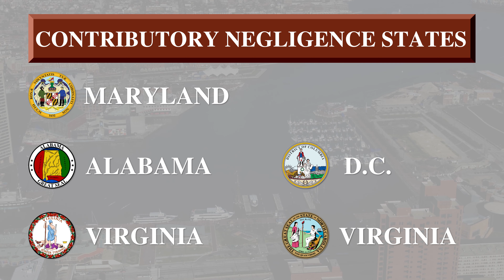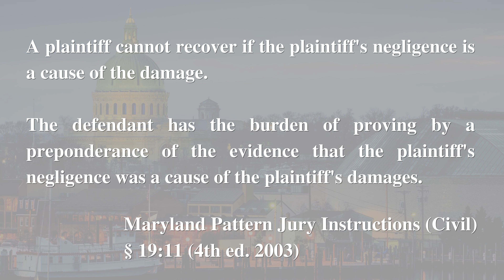How Contributory Negligence Works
This video will explain the tort law doctrine of contributory negligence and its current status in Maryland and other jurisdictions. Contributory negligence is a harsh and unjust rule.

Under this rule, someone who is injured as the result of negligence who contributes in some way to their own injuries may not receive any financial recovery.  So if the jury believes the plaintiff was only 1% at fault for her injuries and the defendant was 99% at fault, she would get no recovery.

Contributory negligence is an older legal concept that is no longer followed in the vast majority of U.S. jurisdictions. Outside of Maryland, and 5 other states, tort law has moved towards justice, replacing contributory negligence in favor of the far more logical doctrine of comparative negligence where the defendants pay their fair share of the harm they caused.   The federal government uses comparative negligence.  In fact, virtually all of the British Commonwealth countries, who invented this unreasonable doctrine, have also switched to comparative negligence. Great Britain didn't just figure this out yesterday.

So how does contributory negligence work in a jury trial?  The jurors are given a jury instruction that is stunningly simple:

A plaintiff cannot recover if the plaintiff's negligence is a cause of the damage. The defendant has the burden of proving by a preponderance of the evidence that the plaintiff's negligence was a cause of the plaintiff's damage.

Maryland Pattern Jury Instructions (4th ed. 2003), Civil Section 19:11

So, again, if the victim is even a single cause of the damage caused, she cannot recover.
In Maryland, our state legislature has declined all opportunities to alter this the 172-year-old common law doctrine that absolves a wrongdoer or responsibility if the plaintiff is at all to blame.

Here is some of the Maryland case law on contributory negligence:

Coleman v. Soccer Ass'n of Columbia, 432 Md. 679, 69 A.3d 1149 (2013).  This was the court's great chance to change the law of contributory negligence in Maryland.  Regrettably, they passed on the opportunity.  Judge Harrell said in his dissent that contributory negligence is a dinosaur that will one day be "fossilized."

Rosenthal v. Mueller, 124 Md. App. 170, 720 A.2d 1264, (1998). There is case law suggesting that even "slight" evidence of contributory negligence can go to a jury.  But this case has a good line that ties into the Moodie case below: “Ironically, what the phrase ‘however slight’ tantalizingly promises defendants, the definition of ‘legally sufficient’ takes back in the very next breath.”

Moodie v. Santoni, 292 Md. 582, 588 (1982). The court affirmed the principle that the issue of contributory negligence should be left to the jury only when the evidence for it is “legally sufficient.” “The words ‘legally sufficient’ mean that the evidence must be of "legal probative force and evidential value."  The case also underscores that the burden of contributory negligence is on the defendant.

Taylor v. Armiger, 277 Md. 638, 358 A. 2d 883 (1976).  A child five years of age or older may be contributorily negligent.  Similarly, a disabled person can also be found to have contributed to their own injuries.  Still, the standard of reasonable care uses the expectations of children of the same age or persons with a similar physical disability.

Dix v. Spampinato, 28 Md. App. 81, 344 A.2d 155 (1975).  For a judge to find contributory negligence as a matter of law, the plaintiff's action must be “distinctive, prominent, and decisive” and must be the be such that "reasonable minds would not differ as to its negligent character.”

Rice v. Norris, 249 Md. 563, 241 A.2d 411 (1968).  For a contributory negligence jury instruction, there must be substantial evidence of negligence.  Mere argument and conjecture is not enough.